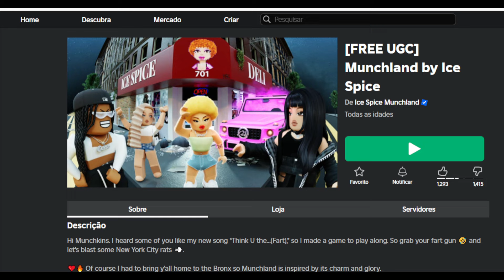Como Ganhar Y2K! Flip Phone Azul Grátis no Roblox [FREE]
Apoie este canal para obter acesso aos seguintes benefícios:
wwwwwwwwwwwwwwwwwwwwwwwwwwwwwwwwwwwwwwwwwwwwwwww